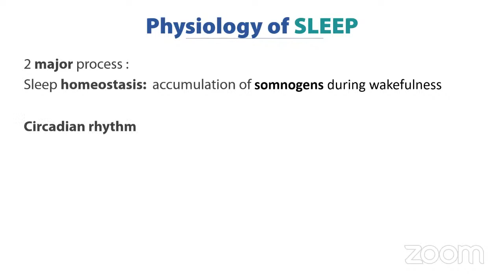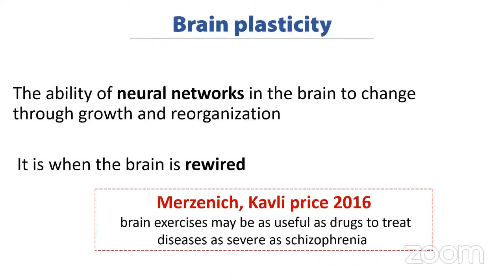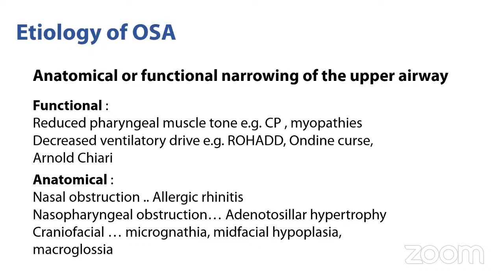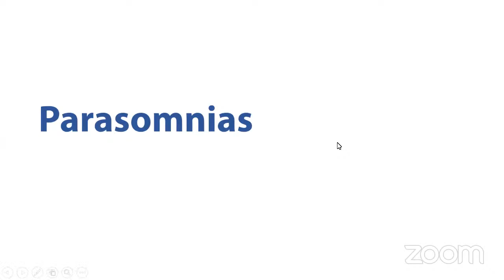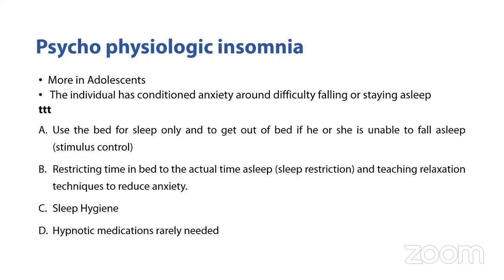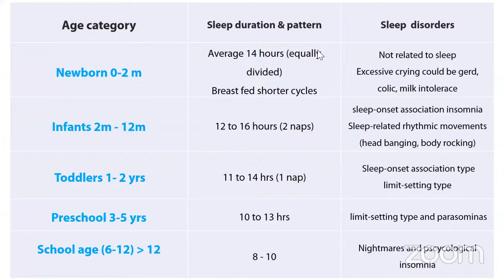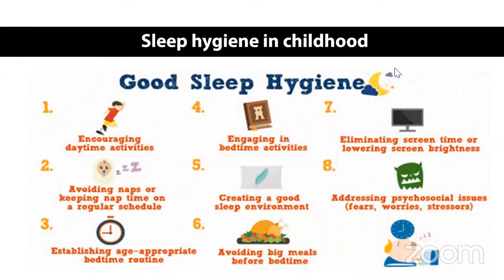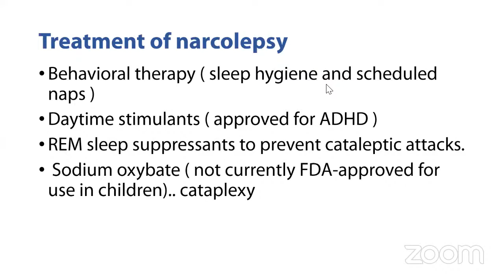All about sleep in children Dr Noran Hazem PICU lectures Cairo UniFrom EUP's Personal Meeting Room